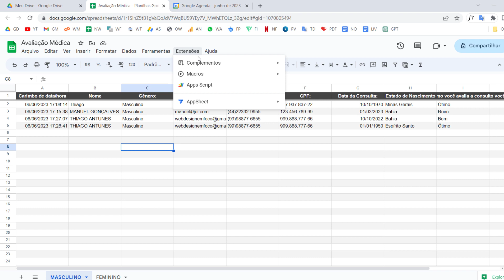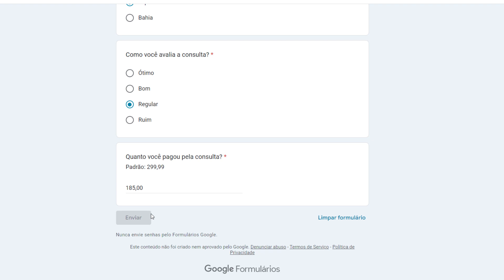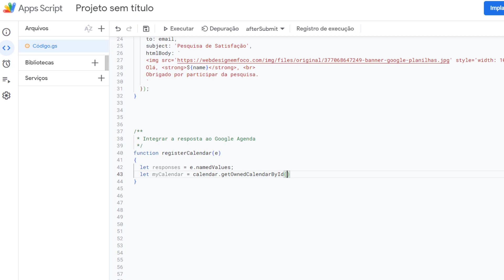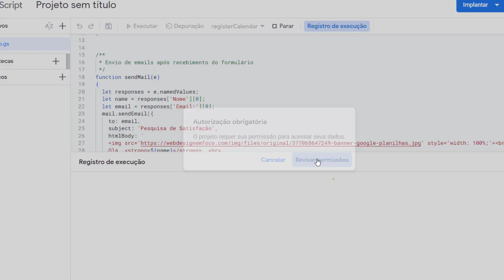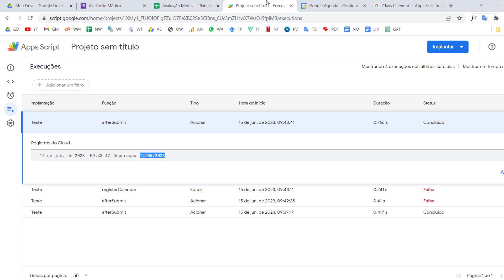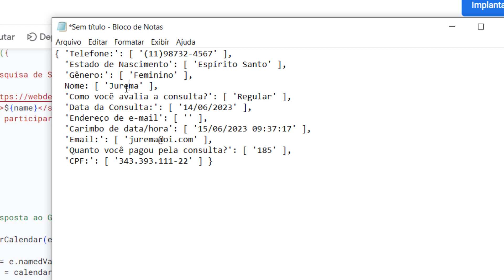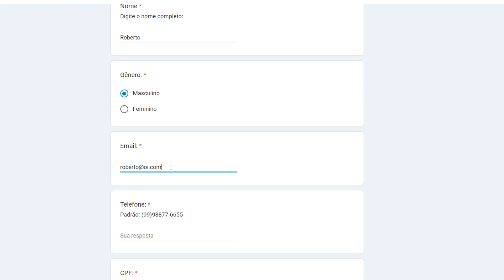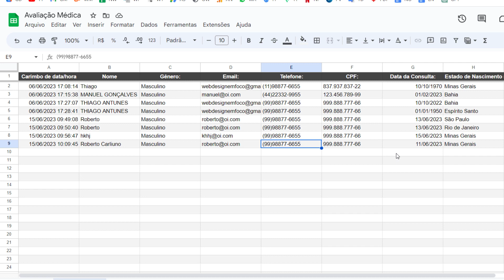Projeto Completo V - #122 - Cadastrando Consultas na Agenda [Google Calendário]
Neste guia passo a passo, você aprenderá como conectar essas duas poderosas ferramentas do Google, o Formulário e a Agenda. Para tanto, utilizaremos scripts.

In this step-by-step guide, you'll learn how to connect these two powerful Google tools, Form and Calendar. For that, we will use scripts.

Capítulos:
00:00 - Introdução
01:49 - Iniciando a Função
04:20 - Pegando id da Agenda
10:10 - Realizando Testes
12:06 - Conclusão